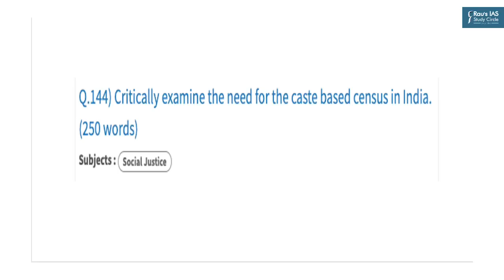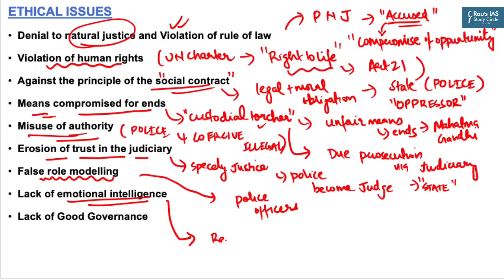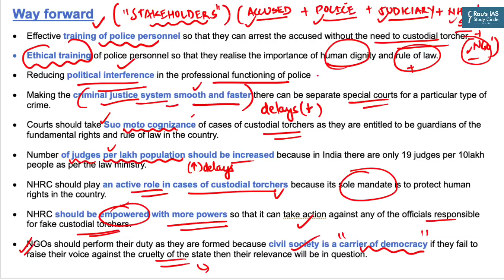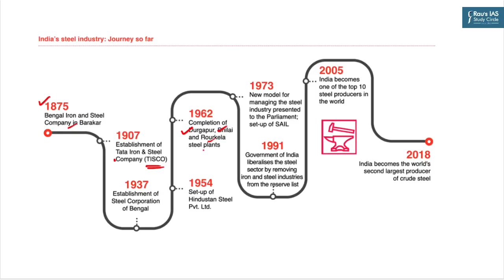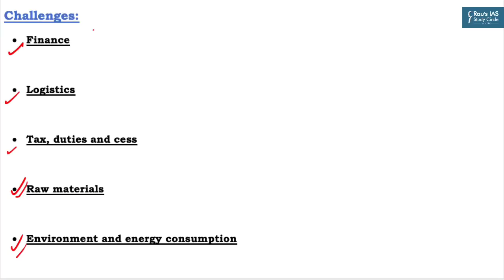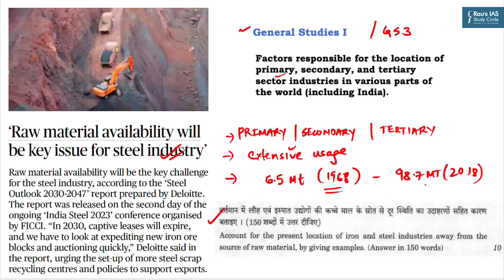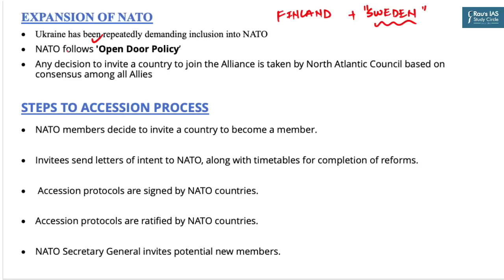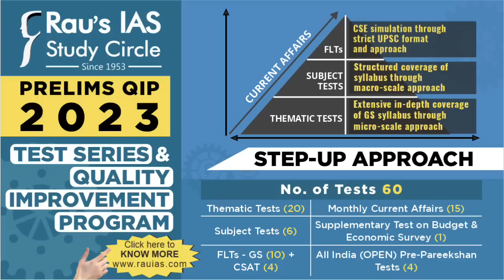The Hindu Analysis | 21 April, 2023 | Daily Current Affairs | UPSC CSE 2023 | DNS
Welcome to Daily News Simplified! (DNS) In this video lecture, we will do a detailed THE HINDU for UPSC CSE 2023 and all other relevant competitive examinations.

Get all the important news and editorial analysis for UPSC IAS 2023 from THE HINDU newspaper with our daily current affairs Rau’s IAS DNS video lecture. We'll cover all the important news and editorials from 21 April, 2023, including:
🎯LIST OF TOPICS
THE HINDU
👉 1. Case Study – (Ethics) (00:15)
👉 2.Steel Industry - (Economy) (14:09)
👉 3. NATO (International Relations) (19:12)
🎯 Presented by: Mr. Ankit Kaul of Rau’s IAS Study Circle

🎯 OUR COURSES

🎯Connect with Rau’s IAS Study Circle